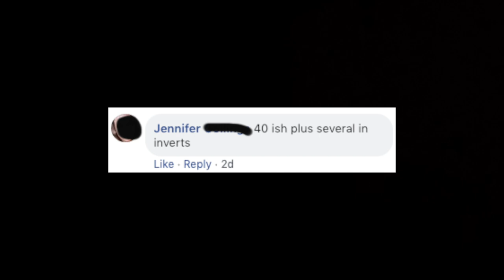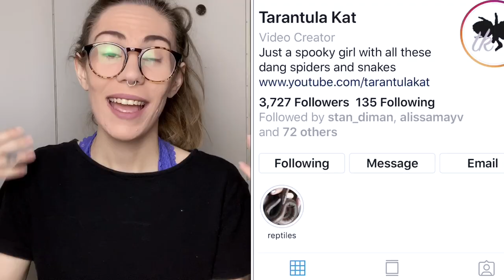PetTubers "HOARDING" Animals? ·New TARANTULA·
In this video I break down my thoughts on collecting vs hoarding, talk about PetTube and show my new tarantula

SOCIAL MEDIAS

MUSIC

thank u